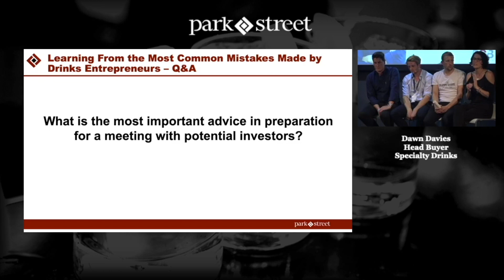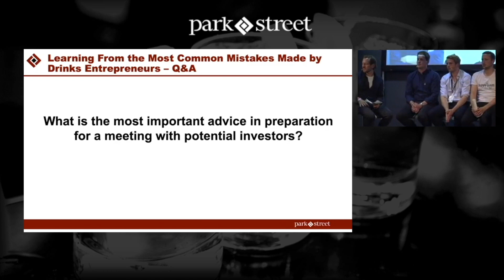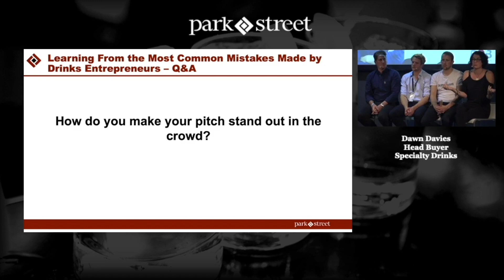Advice on Your Pitch From Drinks Entrepreneurs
Walking into a room full of potential investors for the first time can be an intimidating experience for beverage alcohol brand owners. This video features some advice from drinks entrepreneurs that have been in the room before, including Dawn Davies of Specialty Drinks and George Frost of The Duppy Share. Frost and Davies share their best tips on perfecting a pitch and touch on how to make a brand stand out in a crowded category.

Park Street is a technology-enabled services company that helps emerging and established alcoholic beverage suppliers and brand owners cost-effectively and securely scale and manage their businesses.   Areas of expertise include regulatory compliance, freight and logistics, importing and distribution, order fulfillment, accounting, HR and benefits management, working capital, information and data management, systems development, systems integration, and more.